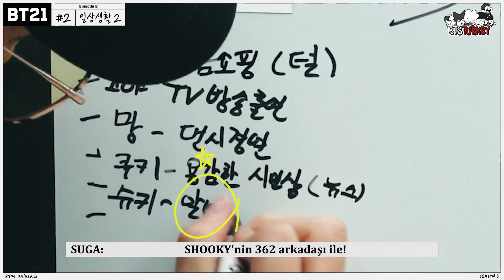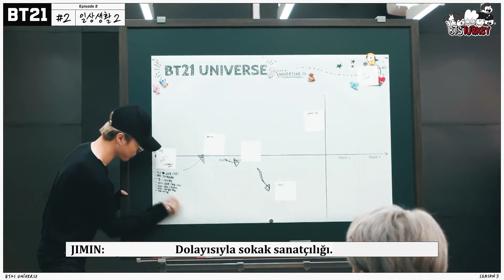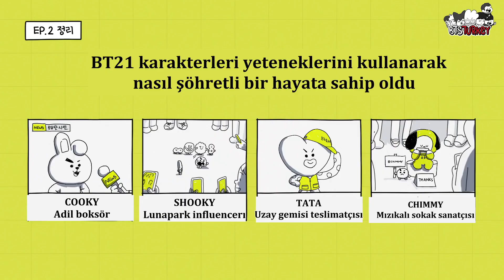[29.04.2020] [BT21] BT21 UNIVERSE 3 - Facing Reality (Türkçe Altyazılı)